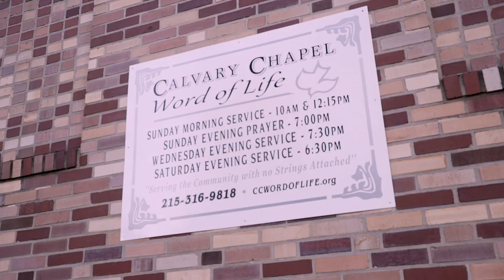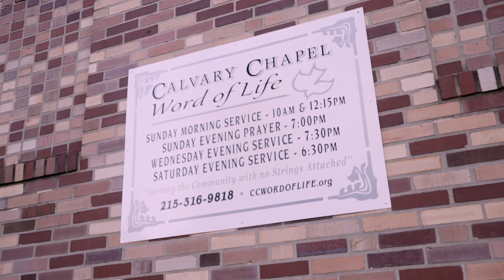Trailer | Word of Life: The Amazing Story of Mark Abrams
Full Release Date: March 22, 2024

"Word of Life: The Amazing Story of Mark Abrams" is a documentary that traces the remarkable journey of Mark Abrams from his humble beginnings to his transformative encounter with Jesus Christ and his subsequent calling as a pastor.

The documentary begins by exploring Mark's early life, highlighting his promising music career and the opportunity to sign with a major record label. However, amidst the excitement of his budding career, Mark experiences a profound encounter with Jesus that leads him to reevaluate his priorities and embrace a life of service to others.

Moved by a calling from God, Mark embarks on a journey to establish Calvary Chapel Word of Life Church, a beacon of hope and compassion in his community. Through powerful outreach programs, the church extends a helping hand to hundreds of single mothers, in need children, and the homeless providing them with the support and resources they need to thrive.

Through compelling interviews and archival footage, viewers witness the profound impact of Mark's ministry in Philadelphia and the transformative power of faith in action. From moments of despair to triumph and hope, "Word of Life: The Amazing Story of Mark Abrams" is a testament to the extraordinary things that can happen when one person's life is touched by the grace of God.